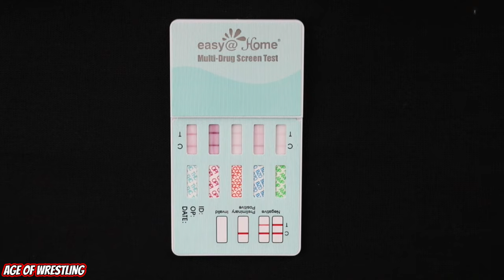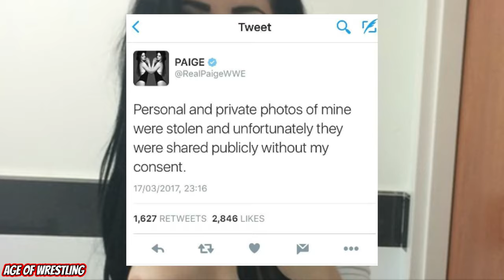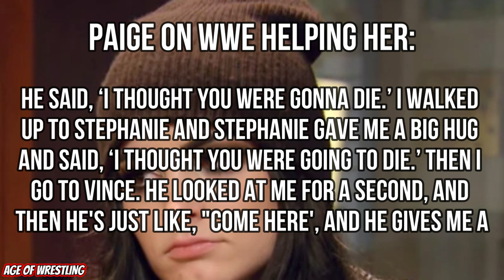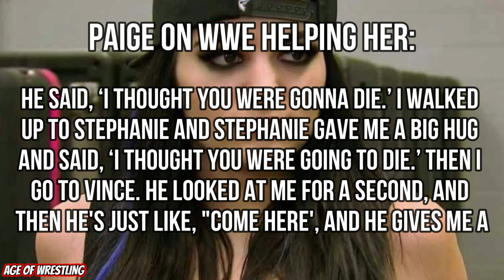When Saraya's Private Videos Were Leaked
AEW Superstar Saraya, formerly known as Paige in WWE, once had her private videos and photos leaked to the public and this is her story.

0:00 Paige/Saraya
0:42 Childhood of Paige
1:16 NXT Paige
1:43 Divas Champion Paige
3:15 Substance Abuse Issues Paige
4:49 Private Videos Leak
6:00 Xavier Woods Paige
6:45 WWE Reaction to Paige Leak
9:13 Alberto Del Rio Paige
9:59 Neck Injury and Retirement Paige
11:24 AEW Saraya Paige

Paige
Matt Taven, Max Caster, Michael Nakazawa, Mike Bennett, Miro, MJF, Nick Comoroto, Nick Jackson, Orange Cassidy, Ortiz, Pac, Parker Boudreaux, Paul Wight, Penta El Zero Miedo, Peter Avalon
Powerhouse Hobbs, Preston Vance, Q. T. Marshall, Rey Fenix, Ricky Starks, Rush, Sammy Guevara, Samoa Joe, Santana, Satnam Singh, Scorpio Sky, Serpentico, Shawn Dean, Shawn Spears
Sonny Kiss, Sting, Swerve Strickland, Tony Nese, Trent Beretta, Trent Seven, Wardlow, Wheeler Yuta, Zack Clayton, Jade Cargill, Abadon, Anna Jay, Athena
Dr. Britt Baker, D.M.D., The Bunny, Emi Sakura, Hikaru Shida, Jade Cargill, Jamie Hayter, Julia Hart, Kiera Hogan, Kris Statlander, Leila Grey, Leva Bates,Leyla Hirsch, Madison Rayne
Maria Kanellis-Bennett, Marina Shafir, Mercedes Martinez, Nyla Rose, Paige VanZant, Penelope Ford, Rebel Tanea, Red Velvet, Riho, Ruby Soho, Saraya, Serena Deeb, Skye Blue, Tay Melo,
Thunder Rosa, Toni Storm, Willow Nightingale, Yuka Sakazaki, The Street Profits, The Alpha Academy, Judgement Day, The OC, Good Brothers, Damage Control, Hit-Row
Imperium , The Bloodline Paul Heyman, The New Day , The Usos, Los Lotharios,The Brawling Brutes, The Viking Raiders, Legado Del Fantasma, 2point0
American Top Team, Aussie Open, Beaver Boys, Best Friends, Blackpool Combat Club, The Bollywood Boyz, The Butcher and the Blade, Cody and Dustin Rhodes, The Dark Order, Death Triangle
The Elite, The Embassy, FTR, Good Brothers, Hardy Boyz, House of Black, The Hybrid 2, Los Ingobernables, The Inner Circle, Jericho Appreciation